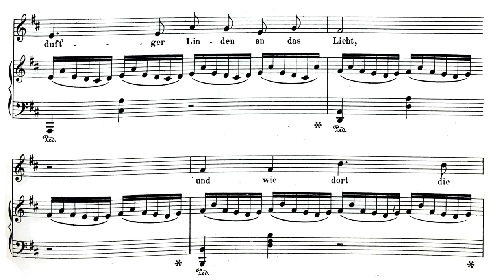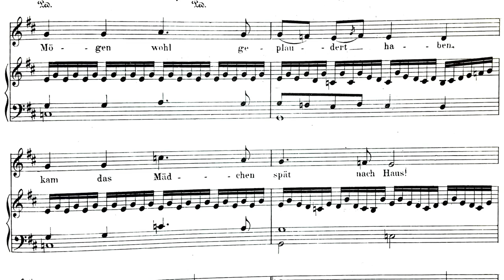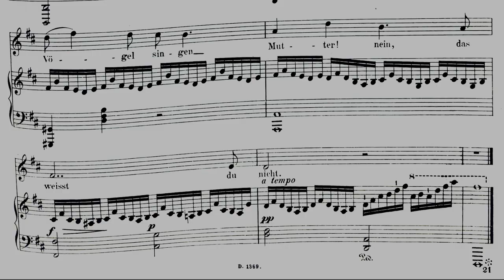'Die Quelle', op. 18, no. 5, song by Carl Goldmark (1830-1915)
Margaret Plummer, mezzo soprano
Chanda VanderHart, piano

Recorded on a historical Bösendorfer piano built in 1880 thanks to the generous support of Ronald Fuchs and the Brahms Museum Mürzzuschlag.
Recording Engineer/Producer/Mixing/Editing: Georg Burdicek, Technician: Kristaps Andris

English Translation (C. VanderHart)

Our spring emerges in the shadow
Of fragrant linden trees into the light,
And how the birds there sing,
No, not everyone knows that!

And the maiden came to the spring,
A jug in each hand,
Eager to fill the jugs quickly,
A youth suddenly stood before her.

They may well have chatted,
Late back home the maiden came:
Dear mother, please don't scold,
‘Twas you yourself who sent me out.

Going lightly to the spring, one carries
Back home a heavy burden,
Mother, no, that you do not know!

This song was first published as part of 30 audio recordings of forgotten 19th century songs on historical keyboard instruments, created in coordination with the monograph Lieder and Performance in 19th Century Vienna | Concepts and Perspectives by Chanda VanderHart, PhD.

Please cite as: VanderHart, C. (2022). Historical Song Recordings - Audio Files - RO Crate (1.0). mdwRepository